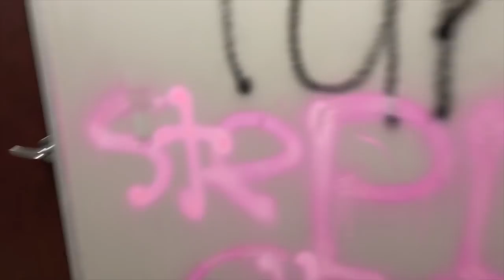Cleaning Funnymike Studios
Cleaning Funnymike Studios like share & subscribe @FunnyMike225 Funnymike Gaming Channel @FunnyMike_Gaming @OFFICIALHAG @cleaninglives @cleanmyspaceYou're tuned in too Funnymike mom youtube Channel for some southern old fashion cooking , and some on the spot creation meal and mukbangs  and pranks . i cook from the heart im here to teach people how to cook and learn some different cooking techniques and learn how to come out of your comfort zone and explore cooking  @FunnyMike   @FunnyMike Gaming   @MJ Family   @MK Life   @Badkid Mark   @Badkid Jakari   @Tha Bad kids ​@mamajones39  Facebook: Denise Jones
Snap chat :mzfranny
Twitter Funnymike mom
 Also have another channel called keeping up wit the jone’s